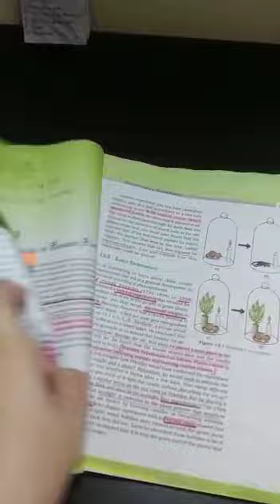How you can score 300+ marks using notes ll Ncert Biology notes ll